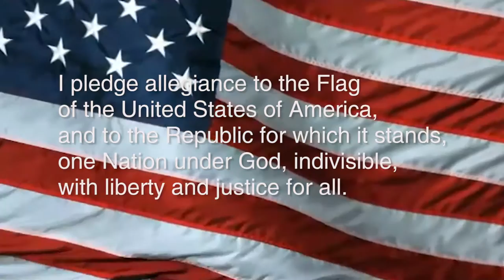May 18, 2016